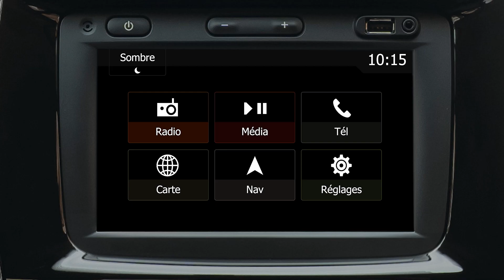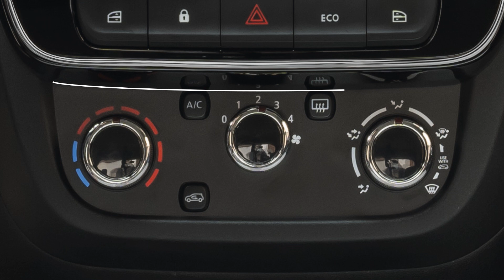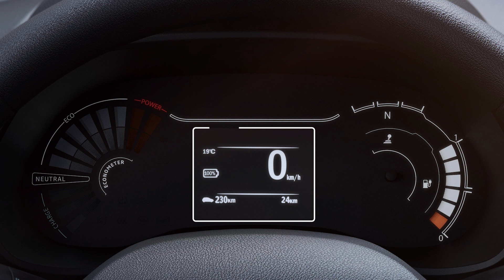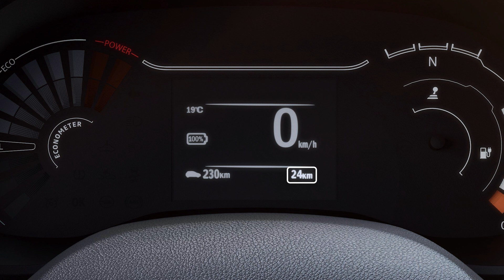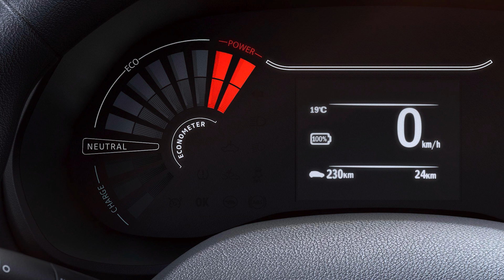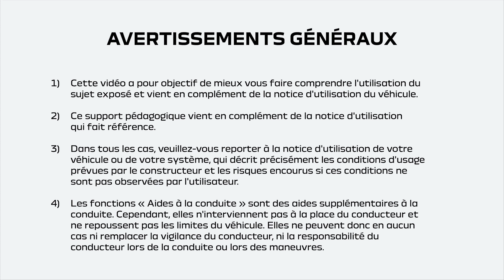Nouvelle Dacia Spring 2023 : Comment utiliser le tableau de bord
Vous voulez en savoir plus sur le tableau de bord de la Nouvelle Dacia Spring ? C'est parti !

Découvrez toutes les fonctionnalités utiles et les informations relatives au trajet que propose le tableau de bord de Dacia Spring. Apprenez-en plus sur les signaux et les fonctionnalités de l'ordinateur de bord en regardant cette vidéo.

Simplicité, fiabilité et robustesse. La toute nouvelle Dacia Spring  casse les codes de la voiture électrique "classique". Sa garde au sol élevée, ses passages de roues et ses barres de toit lui confèrent un look d'aventurier parfait pour braver la jungle urbaine. A l'intérieur, le véhicule offre un habitacle et un coffre spacieux. Accueillant et bien équipé, l'habitacle peut accueillir confortablement quatre adultes.

Maintenant, comment reconnaître une Dacia ? Essentielle mais cool, robuste et parée pour les grands espaces, et tout simplement Eco-Smart... la voilà. Chez Dacia, nous aimons faire les choses différemment. Nous redéfinissons l'essentiel pour construire des voitures neuves de qualité à un prix abordable. Pour tous les pragmatiques à l'esprit libre.

=== Attendez. Il y a autre chose ===